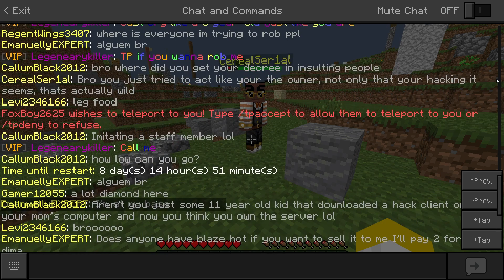Admin Impersonator On Lifeboat Server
What a dork lol totally destroyed him with some roasts afterwards. Just thought I'd send this peice of evidence to the lifeboat report tab.